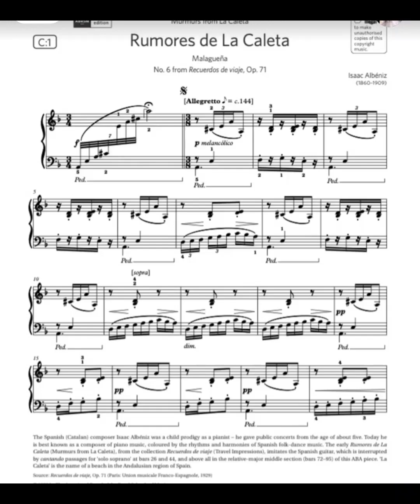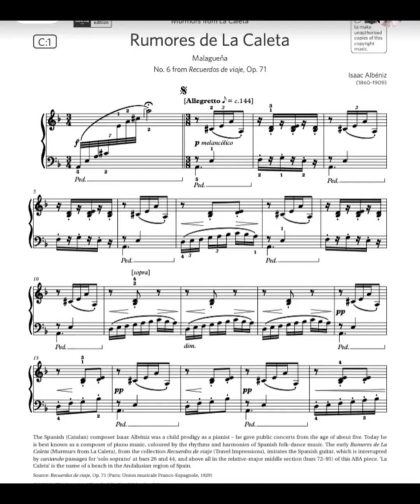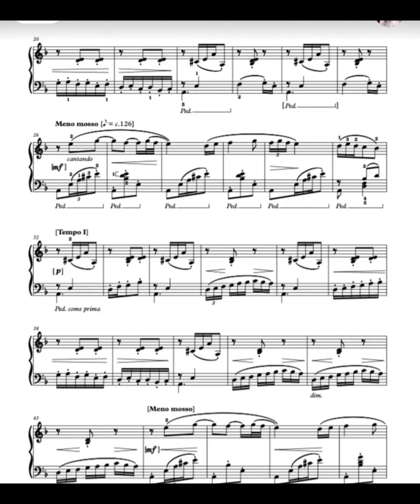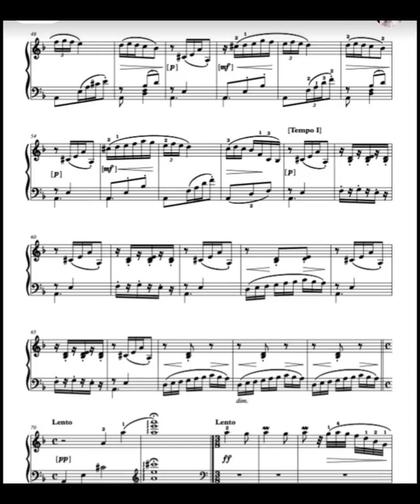ABRSM 2023-2024 Piano Grade 8 Exam Piece C1(Official Audio)​ 英皇2023-2024 鋼琴8級C1考曲（官方錄音）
abrsm
ABRSM 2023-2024 Piano Grade 8 Exam Piece C1(Official Audio)​
英皇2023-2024 鋼琴8級C1考曲（官方錄音）

Main Practice Techniques...